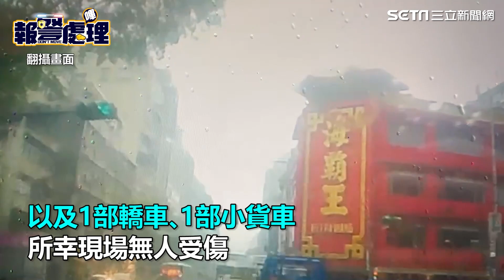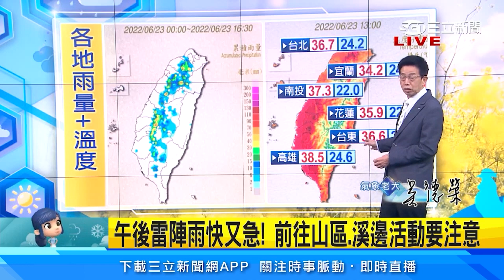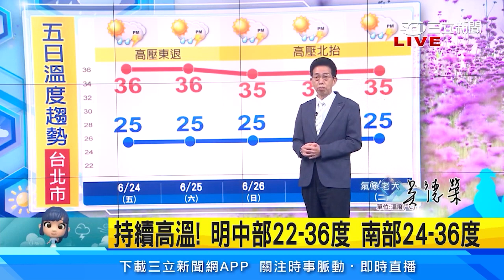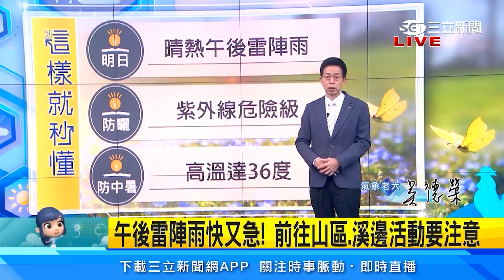北市大王椰子樹葉被大雨吹落 瞬間貫穿汽車擋風玻璃│政常發揮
友邦連結區
◎ 訂閱【三立新聞網】最新影片搶先看